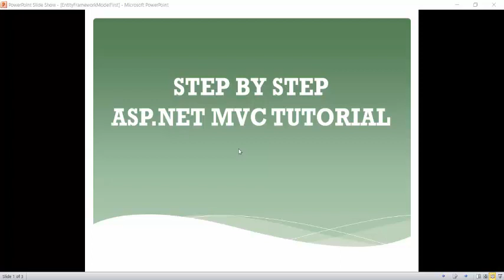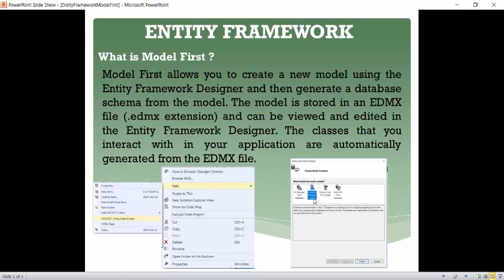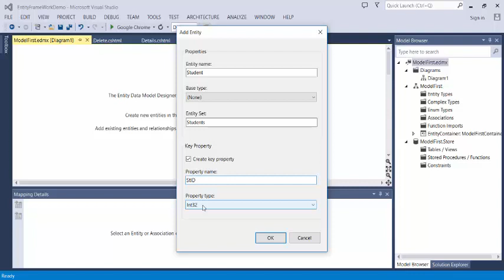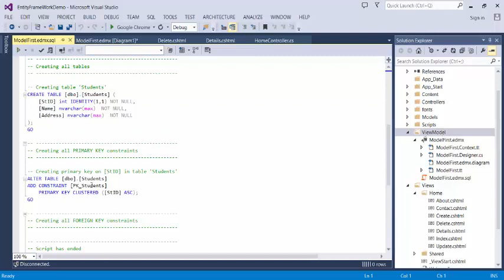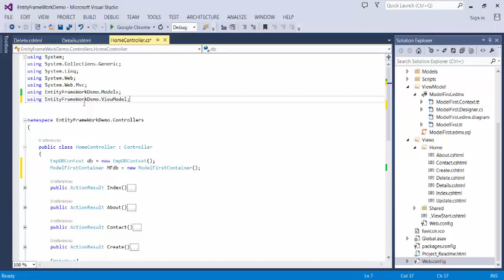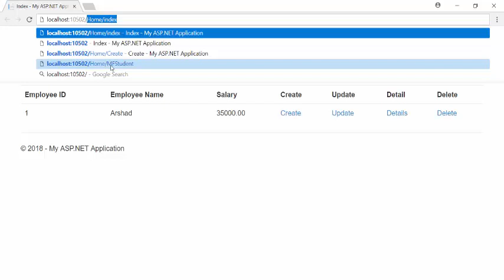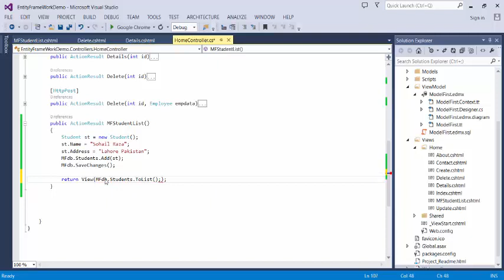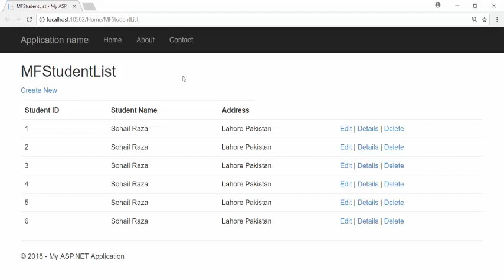ASP.NET MVC STEP BY STEP TUTORIAL - Model-First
Model First - Step by Step ASP.NET MVC Tutorial